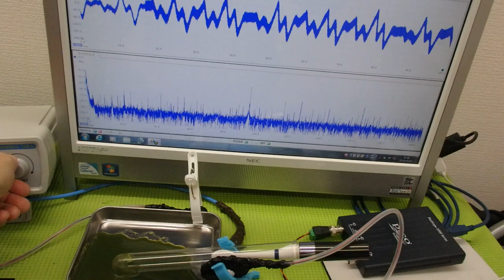超音波「攪拌・分散・乳化・粉砕」技術 ultrasonic-labo